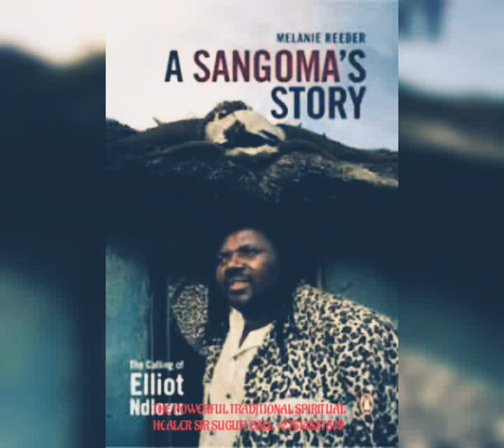15 July 2021